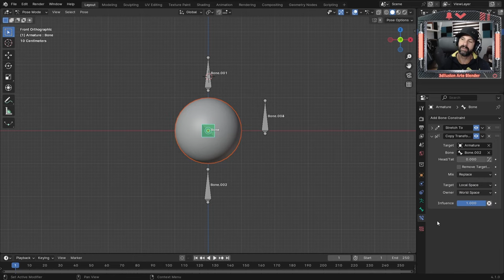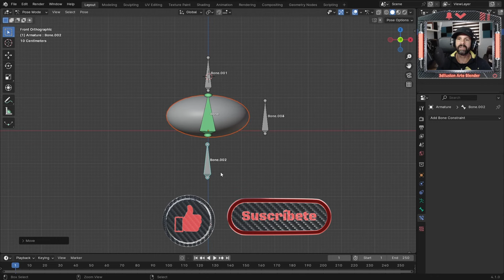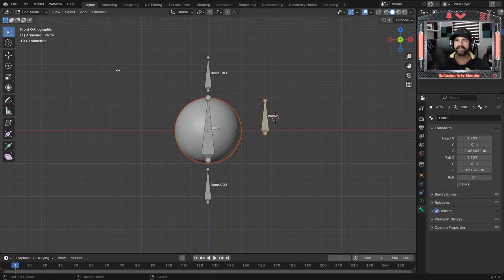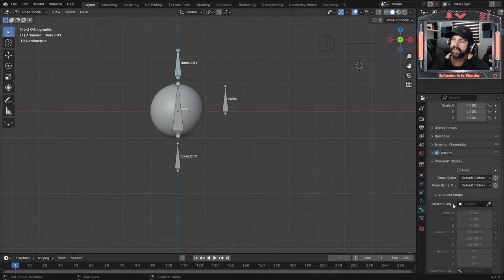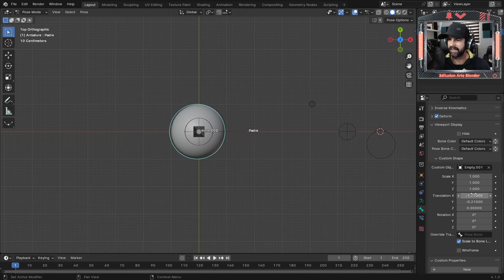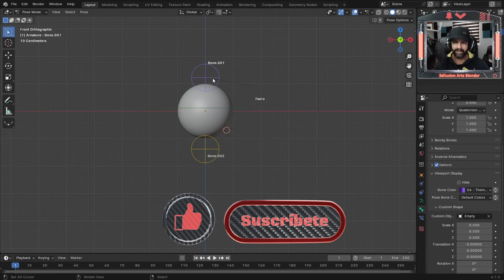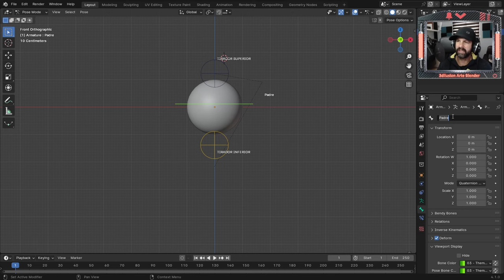La mejor herramienta con huesos de Blender (Principiantes)Part 2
Quieres seguir aprendiendo con nosotros.